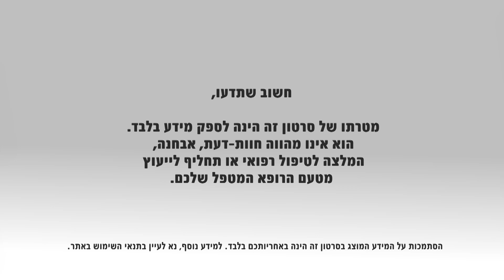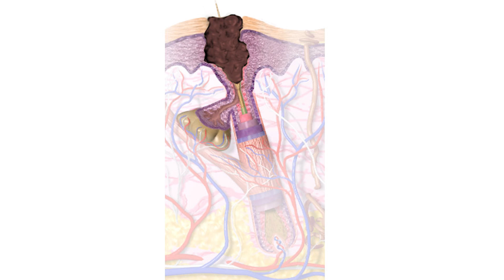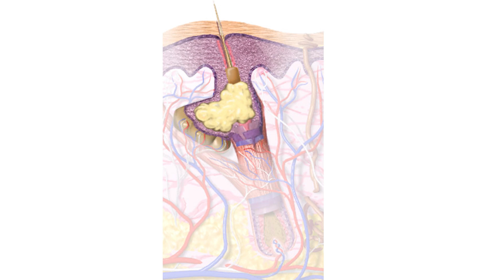אקנה: תסמינים ודרכי אבחון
למחלת האקנה דרגות חומרה שונות וביטויים שונים בעור. המחלה מתבטאת בפצעונים מסוגים שונים ופוגעת במראה העור, לעיתים עד כדי הישארותן של צלקות.
ד"ר חגית מץ, מומחית למחלות עור ומין, סגנית מנהל מחלקת עור, במרכז הרפואי סוראסקי תל-אביב (איכילוב), מתארת את תסמיני המחלה ודרכי אבחונה.